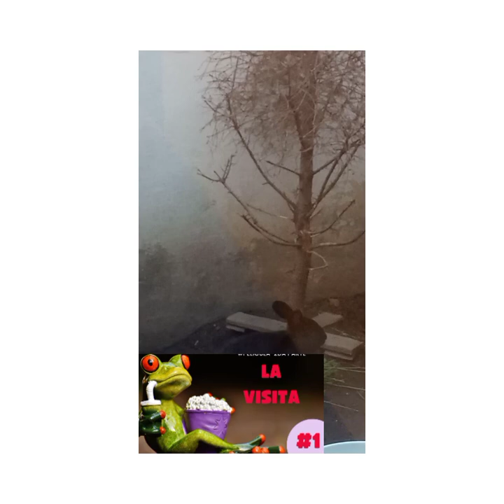LA VISITA PARTE #2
LLEGO UN GATO